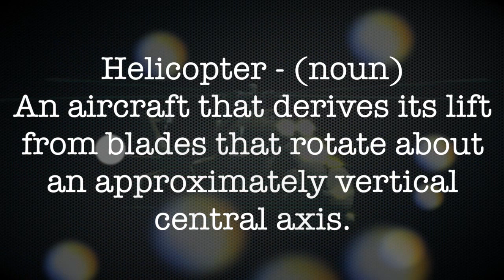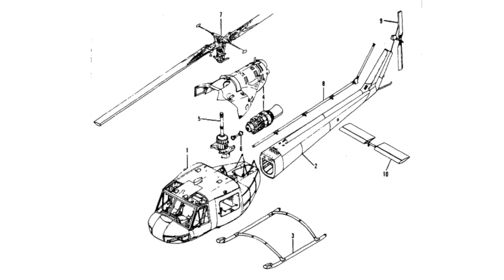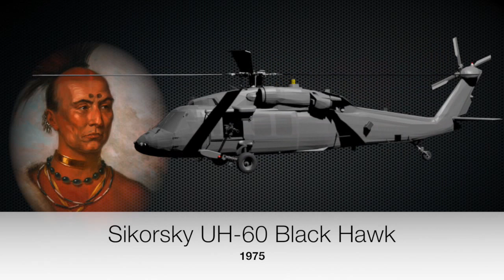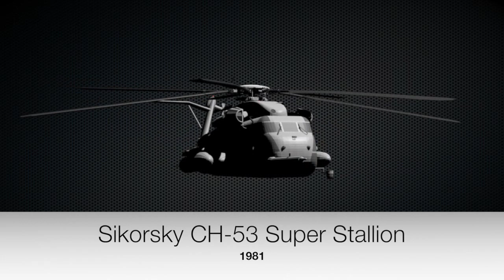History of Helicopters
Learn about Helicopters from the very beginning to Today.

Original music by yours truly (I may have pumped it too loud).

Bell 47
Soviet Mil mi1
Bell 47 oh13
Turbine engine / chales kamin
Sikorsky h34
Sikorsky ch54
Vietnam war
Huey bell uh1 iroquois
Bell ah-1 cobra
Bowing ch-47 chinook
Bell 206
Hind mil mi-24
Bowing ah-64 apache
Indian pictures
Sikorsky uh-60 blackhawk
Mil-mi-26 halo
Oh-6a scout little bird
Sikorsky ch-53 super stallion
V22 osprey
Skiorsky s92
S92 - H-92 superhawk (military version)
Airbus ch-72 lacota
Caicz10 attack helicopter